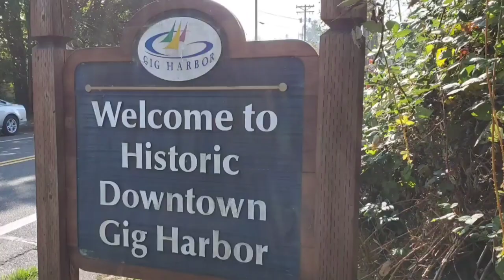The Dog Detectives (Gig Harbor Doggie Vice) Episode 1 2020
There's a new crime duo in town! Mad Madame X is attempting to distribute bad dog treats.  Two pup detectives,  Thor and Quinn, are on a mission to stop the shipment. The Mad Madame knows this and has Quinn's sister, Lola, kidnapped to push the delivery through.  Will these top dog cops be able to save Lola and stop the bad treats from getting through? Enjoy this skit as it'll take you back to the days of Miami Vice. Try not to laugh or smile at this one!